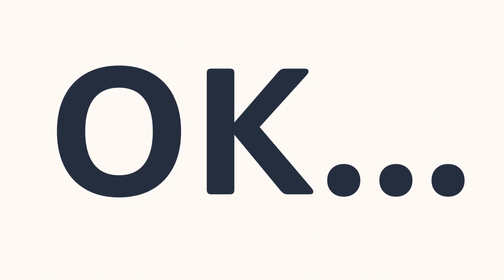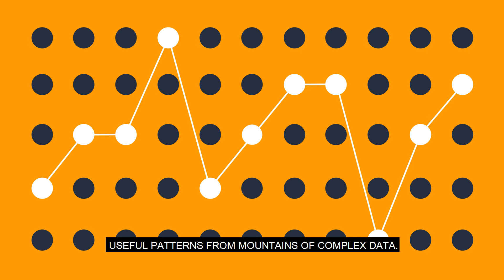Back to Basics: AWS Cloud 101 for Public Sector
What is the cloud? The AWS Cloud provides a broad set of infrastructure services, such as computing power, storage options, networking and databases, delivered as a utility: on-demand, available in seconds, with pay-as-you-go pricing.